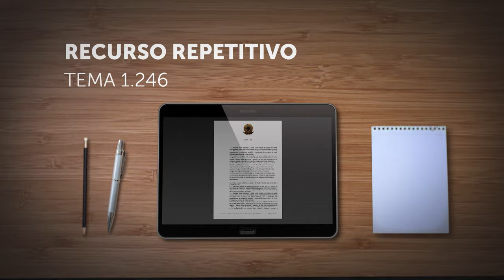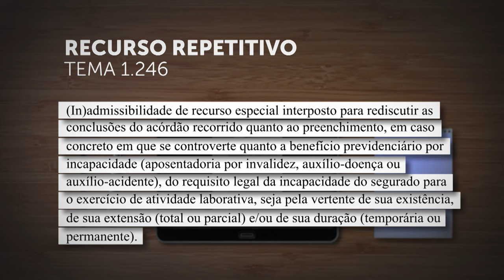Rediscussão de requisitos para concessão de benefício previdenciário é tema de repetitivo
​A Primeira Seção do Superior Tribunal de Justiça (STJ) afetou os Recursos Especiais 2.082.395 e 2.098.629, de relatoria do ministro Paulo Sérgio Domingues, para julgamento pelo rito dos repetitivos.
A controvérsia, cadastrada como Tema 1.246 na base de dados do STJ, refere-se à "(In)admissibilidade de recurso especial interposto para rediscutir as conclusões do acórdão recorrido quanto ao preenchimento, em caso concreto em que se controverte quanto a benefício previdenciário por incapacidade (aposentadoria por invalidez, auxílio-doença ou auxílio-acidente), do requisito legal da incapacidade do segurado para o exercício de atividade laborativa, seja pela vertente de sua existência, de sua extensão (total ou parcial) e/ou de sua duração (temporária ou permanente)."
REsp 2082395
REsp 2098629